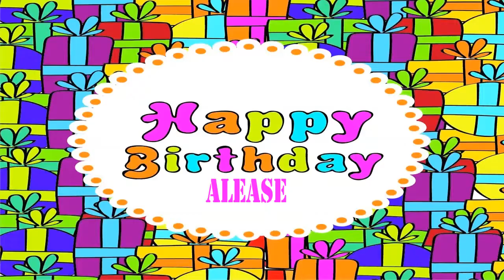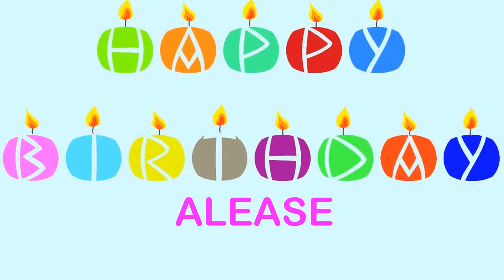Alease Birthday Wishes & Mensajes